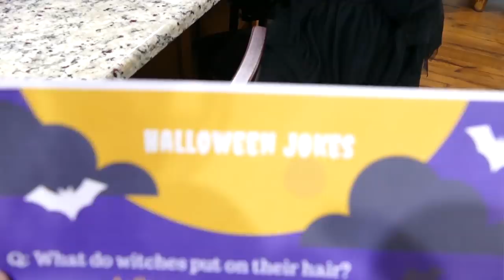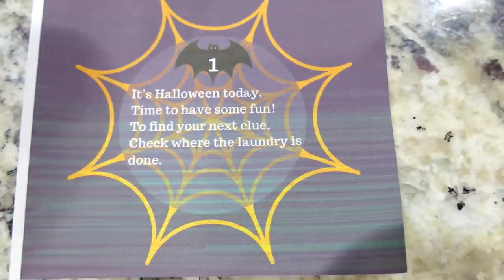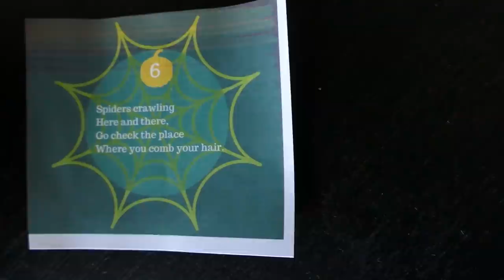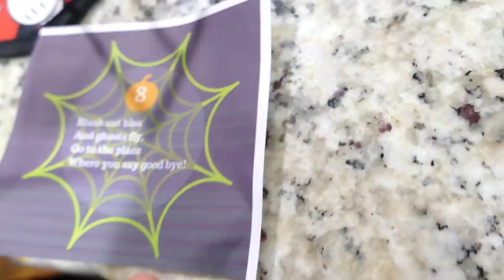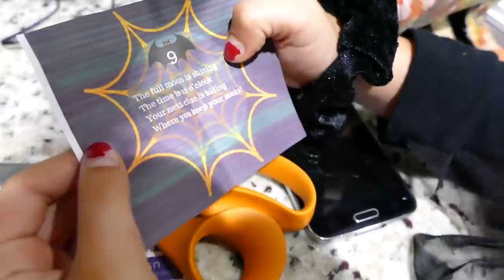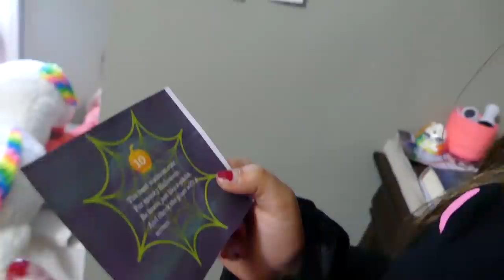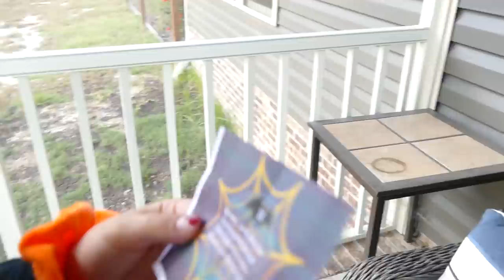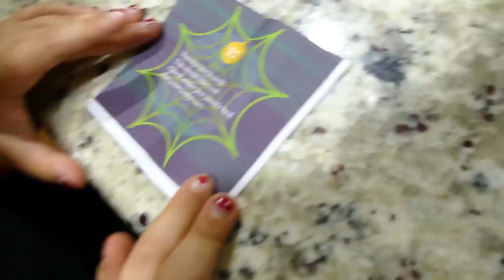Huge Present From Crazy Elsa Doll! Halloween Scavenger Hunt Part 1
Hey Guys!

music.ly @ carlaylee